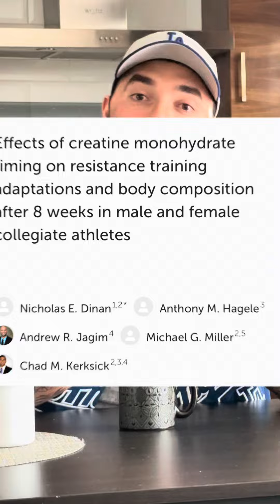¿AFECTA CUANDO CONSUMO LA CREATINA?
Se parte de fontesteam

Ingresa a para más información.

-Nutrición 🍏
-Entrenamiento 🏋️‍♂️
-Suplementacion 💊
-Fines competitivos 🥇
-Fines estéticos 👙
-Fines metabólicos🩸

Pequeños cambios, grandes resultados.